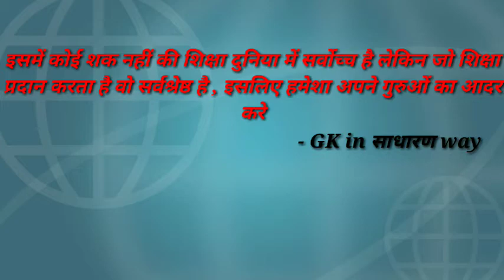[7]SimplificationTricks।। सरलीकरण ट्रिक्स। Bihar police home guard 2020। Bihar daroga 2020। All exam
इस वीडियो में हम simplification के high level प्रश्नों को trick के साथ 4-5 seconds में solve करेंगे
आपलोग इस video को अपने दोस्तों को share kare